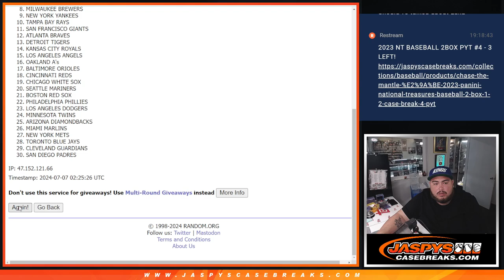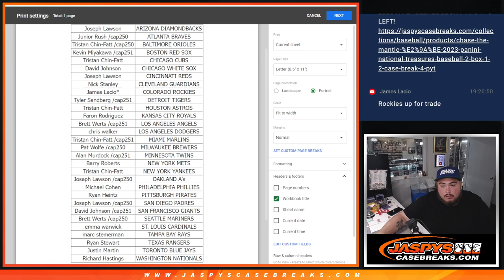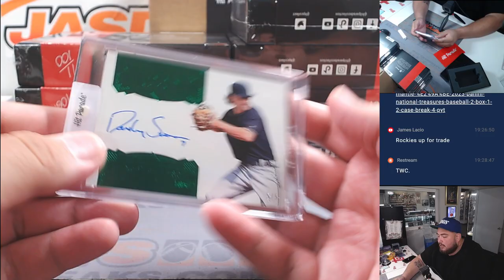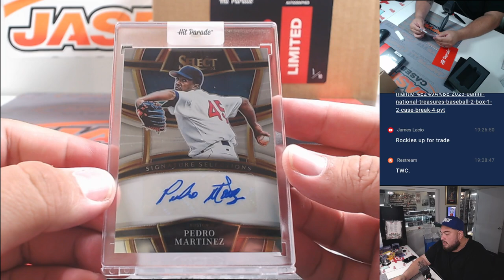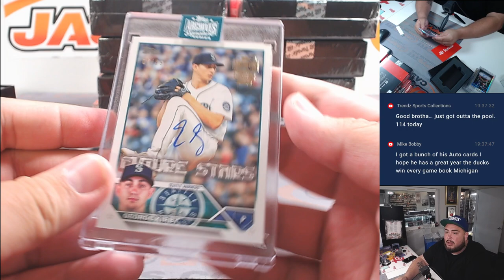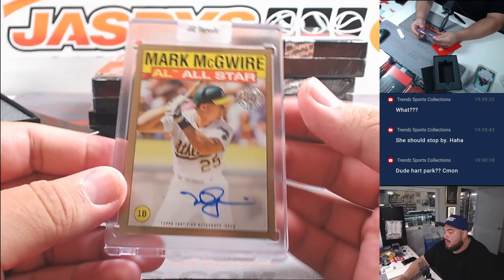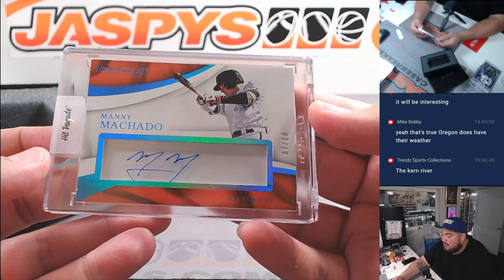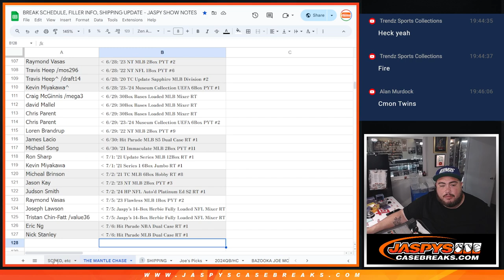Sat. 7/6/24 - 2024 Hit Parade Baseball Autographed Limited Edition Series 14 - DUAL CASE #1 *RT*